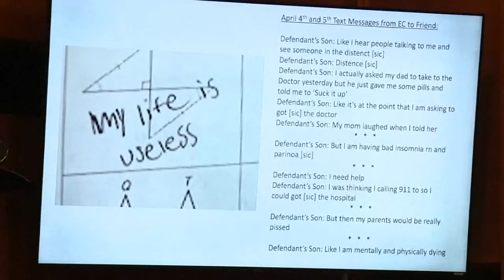Jury seated in James Crumbley's trial weeks after wife found guilty in son's shooting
James Crumbley's manslaughter trial over his role in the 2021 Michigan school shooting has begun weeks after Jennifer Crumbley was found guilty.